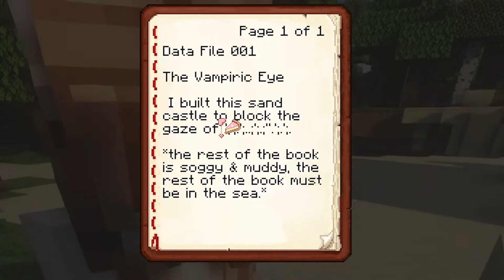Data Logs and Meeting Jinx -Strawberry milk Lore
From their Home I to a completely different dimension... Now it is time to see how the Knight from the underworld reacts to new information and a new person in their duo making it a trio...

This Lore series will most be on YouTube but also streamed every so often.
To see when I stream it go follow